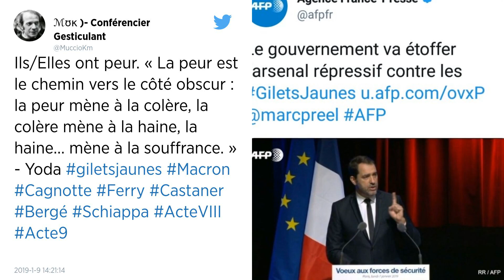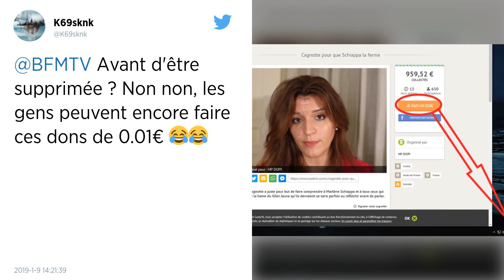Une cagnotte anti-Schiappa atteint presque 1000 euros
Une cagnotte hostile à Marlène Schiappa a été mise en ligne sur la plateforme Leetchi. Les dons vont de 1 centime à 25 euros.

Les cagnottes en ligne, nouvelle arme de contestation? Sur la plateforme Leetchi, 17 faisaient référence à Marlène Schiappa, la secrétaire d’Etat chargée de l’Egalité entre les hommes et les femmes, mardi en début d'après-midi. Le montant de la plus populaire, "Cagnotte pour que Schiappa la ferme", a atteint 905 euros à 14h22, moment où la page a été supprimée. Le don moyen était de 1,50 euro, le plus bas de 1 centime et le plus élevé de 25 euros. Quatre autres cagnottes du même nom étaient toujours en ligne à 14h30. Aucune n'avait reçu de don.

Sur la plateforme, il est impossible de voir la date de création d’une levée de fonds. Il est toutefois possible d'assurer qu'elle était déjà en ligne mercredi matin à 6h30, heure à laquelle elle a été repérée par le journaliste de Libération Vincent Glad. 421 euros avaient déjà été récoltés.